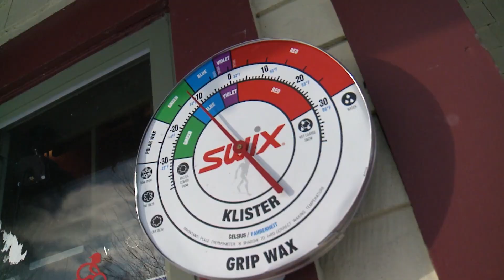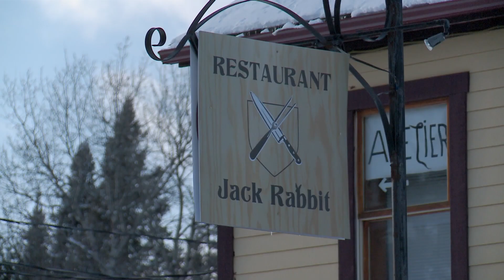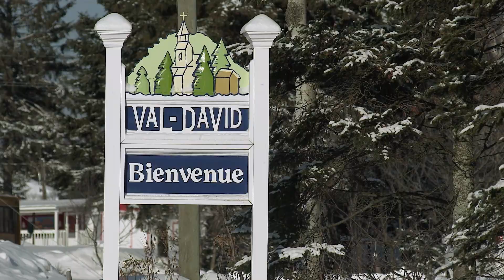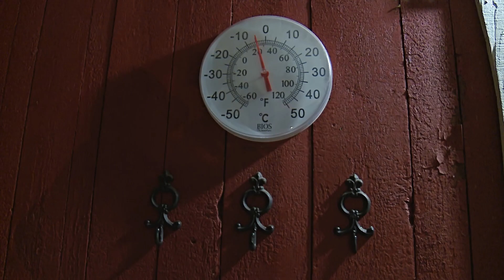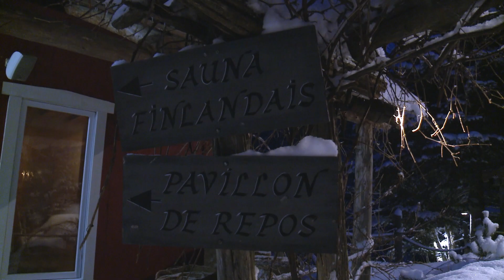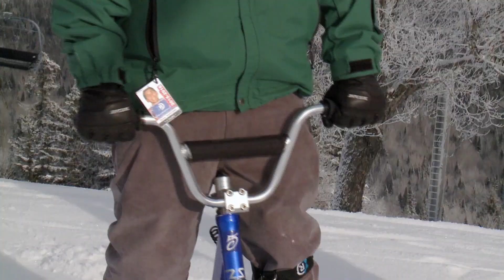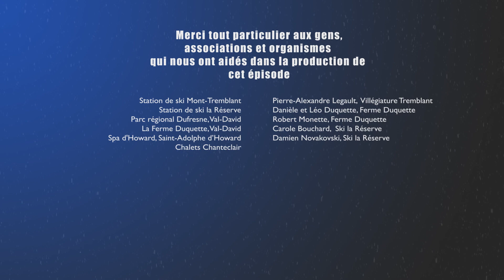Les Grands Sentiers : Vivre l'hiver dans les Laurentides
In this program, we follow Charlem as he discovers the Laurentians in winter. The series "Les Grands Sentiers", was created in 2008 and filmed starting in the summer of 2009. The winter version is the second season as we travel across Canada from coast to coast to coast.

Dans cette émission, nous suivons Charlem alors qu'il découvre les Laurentides en hiver. La série "Les Grands Sentiers", a été créer en 2008 et filmé à partir de l'été 2009, La version hiver est la deuxième saison alors que nous parcourons le canada d'un océan à l'autres.

Film Fixer and Film production services in Canada